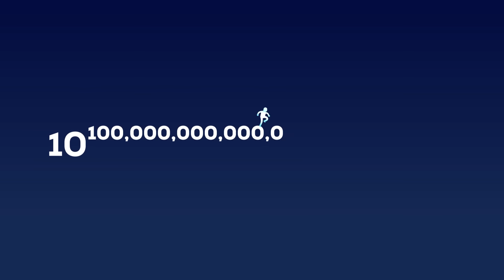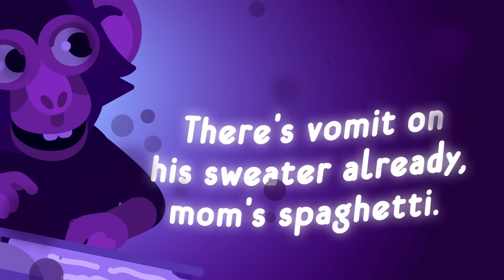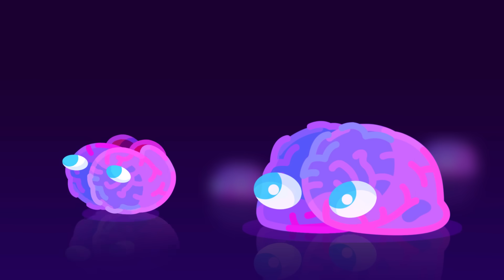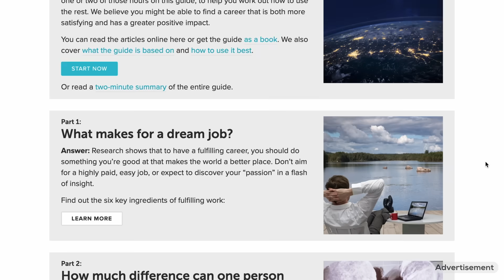Are You A Dream Of The Universe?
To get started planning a fulfilling career that does a lot of good, go for your free career guide.

Absolutely everything you think about yourself and the universe could be an illusion. As far as you know, you are real and exist in a universe that was born 14 billion years ago and that gave rise to galaxies, stars, the Earth, and finally you. Except, maybe not.